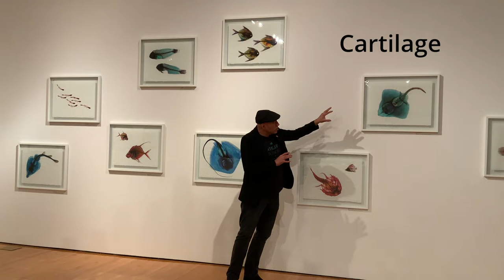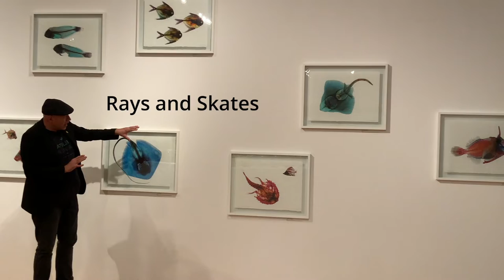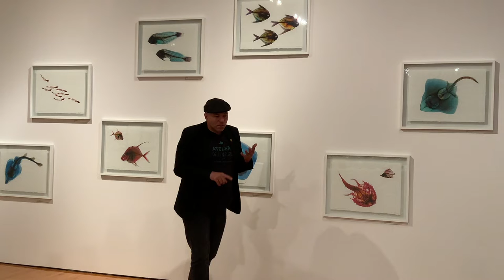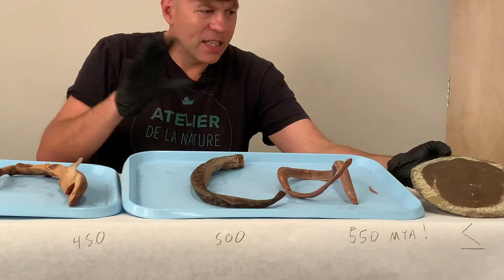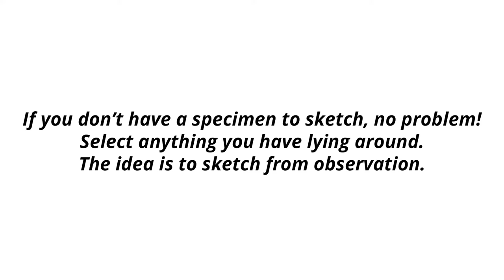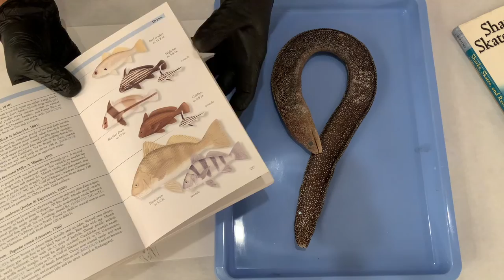The Age of Loneliness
In this episode of the Acadiana Center for the Arts Virtual Art Studio, we'll see some of the AcA's exhibit, "Brandon Ballengée: The Age of Loneliness."
Join Dr. Brandon Ballengée for 500 million years of evolution in 5 minutes, learn to sketch from observation and even preserve your own specimen!

Virtual Art Studio is a program of the Acadiana Center for the Arts. This video series is presented by Lafayette Utilities System (LUS).

Supply List: paper, pencil, ruler, specimen or other object to draw, jar with lid, rubbing alcohol